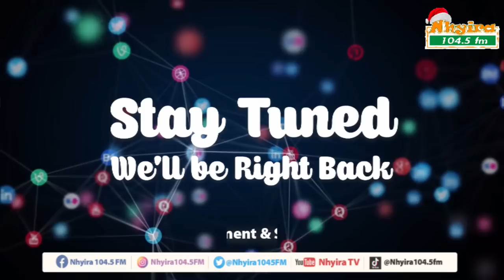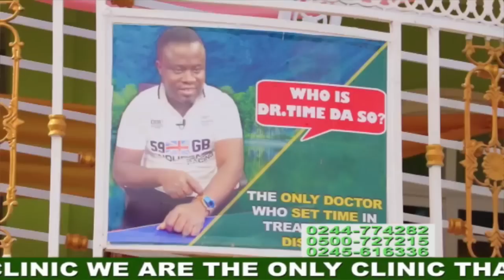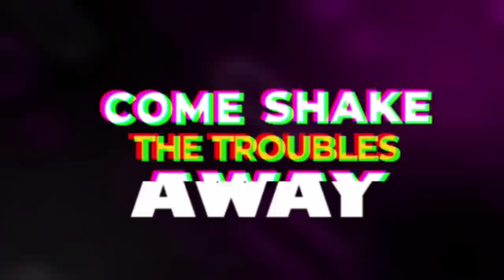Spiritual marriage has deprived me of three husbands - woman weeps